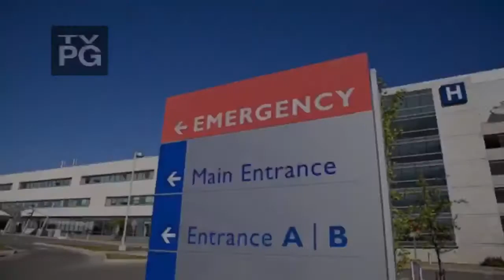oh what's up y'all, oh hey hey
• w/special appearances by •
[] Opal *the coolest cat around*
[] Lady Gaga
[] Nicki Minaj
[] Rihanna